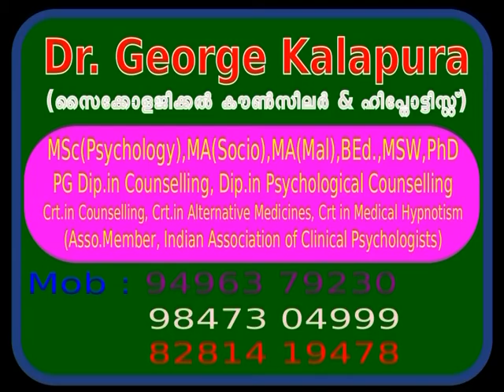Mind Master 3966, Two boats in life